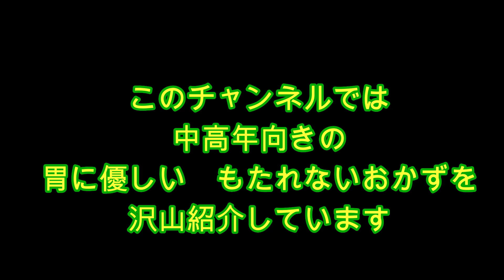おうちカフェ 11月献立① 寒いこんな時は、ガッツリボリュームのあるお汁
今日は11月最初の週に作った
献立を紹介します。
急に寒くなってきたので
暖かいお汁で暖まりましょう。
皆さん　体調を崩されませんように。